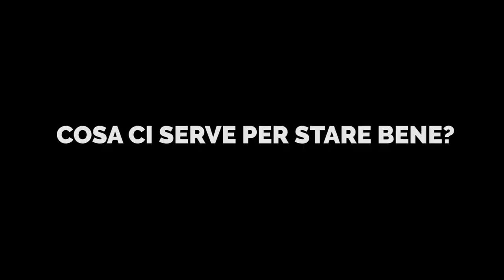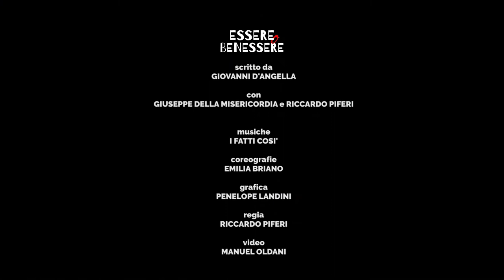GIOVANNI D’ANGELLA in ESSERE O BENESSERE - Teatro Manzoni 15 ottobre 2018 - ore 20,45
GIOVANNI D’ANGELLA

in
 ESSERE O BENESSERE

scritto da Giovanni d’Angella con Giuseppe Della Misericordia
regia Riccardo Piferi
coreografie Emilia Briano
musica de I FATTI COSI’

Dopo i successi televisivi di Colorado su Italia1 ed Eccezionale Veramente su La7, dove ha interpretato il celebre personaggio del Pigro, e le precedenti esperienze a Zelig Off, Zelig Circus, Tu Si Que Vales, Metropolis e il Comedy Tour su SKY, Giovanni d’Angella conquista il prestigioso palco del Teatro Manzoni, già a lui familiare per le assidue precedenti partecipazioni come coach al Manzoni Derby Cabaret.
Questa volta ci propone uno spettacolo innovativo e esilarante, sull’eterna lotta, non tra il bene ed il male, ma tra il bene ed il benessere.
Barese di nascita e milanese di adozione, d’Angella racchiude in sè la solarità della Puglia e l’intraprendenza del Nord. In scena Giovanni è vero e sincero, capace di trascinare il pubblico e farlo ridere fino alle lacrime.
In Essere o Benessere ogni spettatore ritroverà completamente sé stesso e la propria quotidianità. Sul palco Giovanni è tutti Noi. È l’Avatar che, con intelligente ironia, mette in scena i nostri vizi, i nostri costumi e le nostre speranze.
“Perché stiamo sul divano pur sapendo che per stare bene dovremmo andare a correre?”
“Perché mangiamo il tiramisù pur sapendo che per stare bene dovremmo mangiare i broccoli?”
“Perché ogni mattina cerchiamo di guadagnare più soldi e la sera diciamo che i soldi non fanno la felicità?”
Tutte queste domande fanno nascere un dubbio amletico:
“Ma il benessere alla fine ci fa bene o ci male?”

Essere o Benessere è uno spettacolo comico con il ritmo e l’energia di un concerto rock. A metà strada tra la moderna Stand up comedy e il classico teatro brillante. È uno show fisico, di movimento, con ampi respiri e ritmi serrati. La mimica, le camminate, la gestualità di Giovanni nell’interpretare ogni personaggio completano un lavoro, dove gli attualissimi temi e la freschezza interpretativa si mescolano con i meccanismi del teatro anni 70, portando nuovamente il teatro nel teatro, come spesso accadeva quando lavoravo con Paolo Rossi e Enzo Jannacci.
Le luci, le atmosfere e la musica live dei 3 musicisti Gianluca Turconi, Marcello Calcagnile e Fazio Armellini, che sono anche attori, amplificano l’effetto di un performer scatenato ed elegantemente coinvolgente»
Riccardo Piferi

BIGLIETTI
Prestige € 20,00 - Poltronissima € 18,00 - Poltrona € 15,00 - Under 26 anni € 12,50